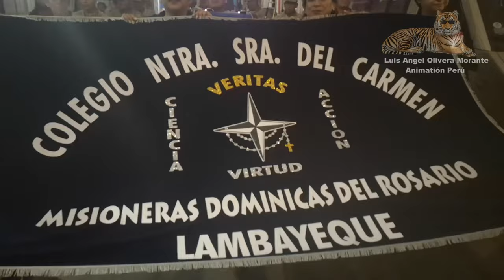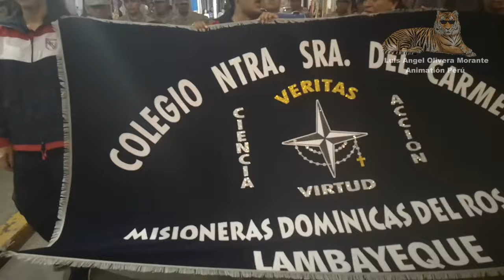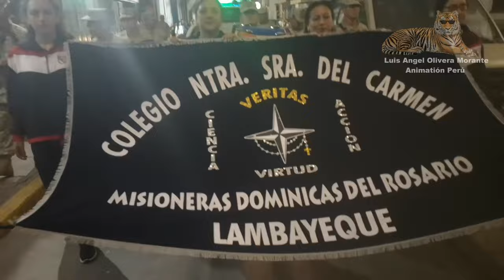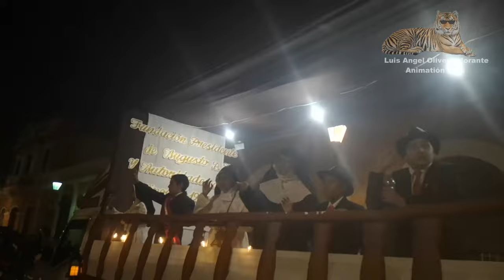Aniversario del Colegio del Carmen desfile En Lambayeque 14/07/2023 - Luis Angel Olivera Morante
Hola aqui kos comparto Aniversario del Colegio del Carmen desfile 2023  espero que le guste el video este Miércoles estará disponible el video de la procesión virgen del carmen suscribance el canal activa la campana cuando Youtube Notefique cuando  suba videos estrenos